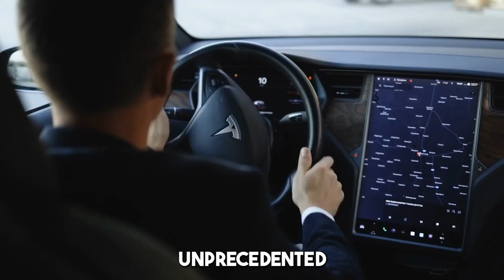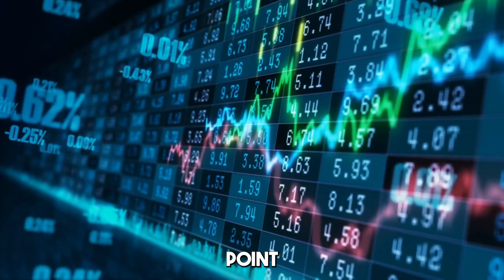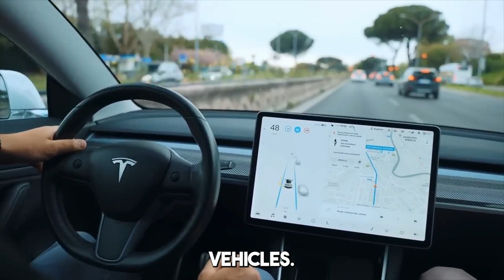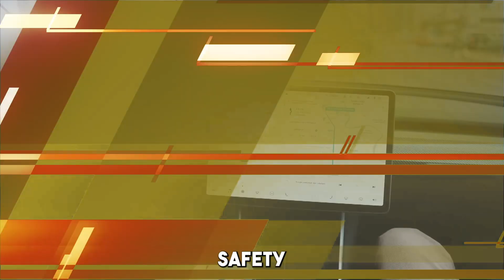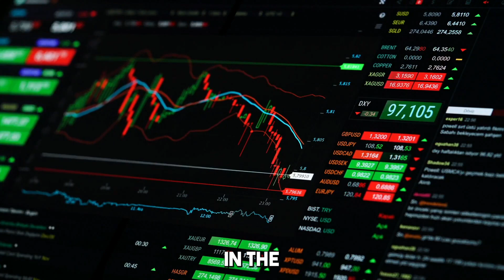Elon Musk reveals new �15k Tesla Model 2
"Elon Musk Unveils Affordable £15k Tesla Model 2: The Game-Changing Electric Vehicle Revolution"

In a groundbreaking announcement, visionary entrepreneur Elon Musk has introduced the highly anticipated Tesla Model 2, an affordable electric vehicle set to redefine the automotive industry. Priced at just £15,000, the Tesla Model 2 aims to make sustainable transportation accessible to the masses, while maintaining Tesla's signature innovation, performance, and eco-consciousness. With this revolutionary release, Musk envisions a world where electric vehicles are no longer a luxury, but a widespread and affordable choice for individuals worldwide, accelerating the transition towards a greener future. The Tesla Model 2 promises to be a game-changer, captivating car enthusiasts, environmentally conscious consumers, and those seeking the thrill of electric driving at an affordable price point.